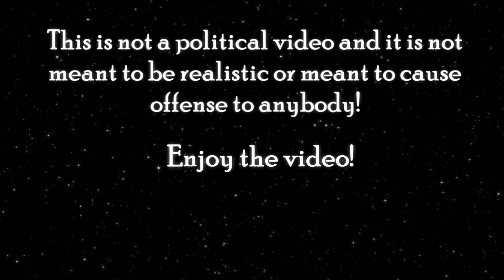Alternate Future of Europe #2 ~ Mjölnir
Tenebris veritas
Tenebris est